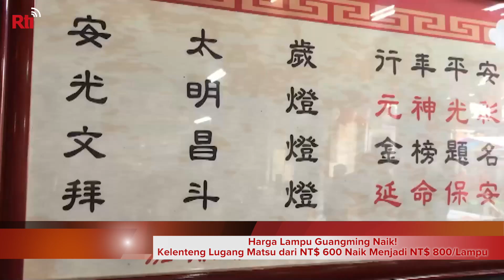Harga Lampu Guangming Naik! Kelenteng Lugang Matsu, dari NT$ 600 Naik Menjadi NT$ 800/Lampu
Harga Lampu Guangming Naik! Kelenteng Lugang Matsu, dari NT$ 600 Naik Menjadi NT$ 800/Lampu | RTI Siaran Indonesia